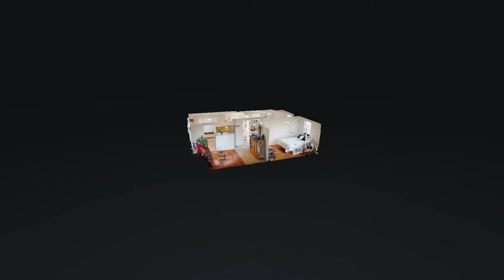youtube video #-6TWEvNopic